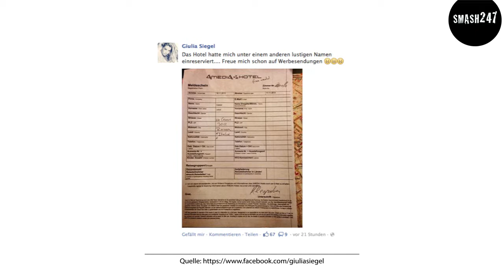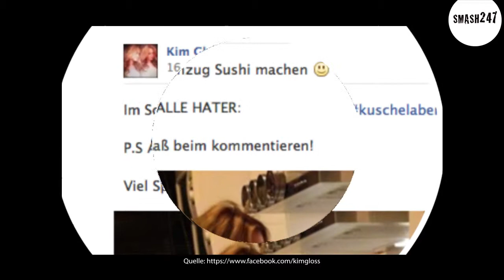Heidi Klum zeigt die neue Jury von GNTM